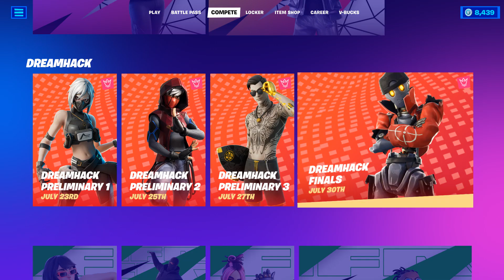Epic Games should hire this Artist 🤩